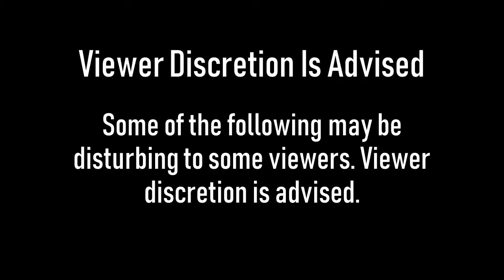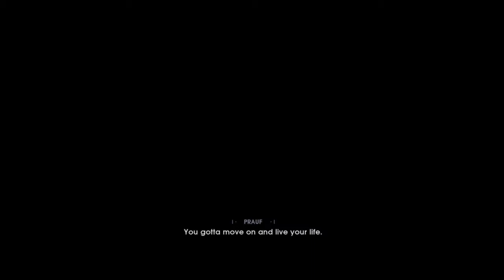Star Wars: Fallen Order - Part 1 - Introduction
Happy New Years to you All! Hope you enjoy the first video of the New Year. If you like to see more of Star Wars Campaign, let me know by leaving a comment down below and whether you'd like to see it live streamed or broken into videos.